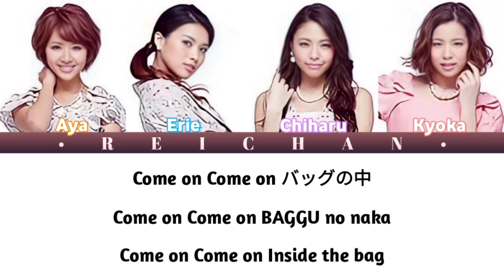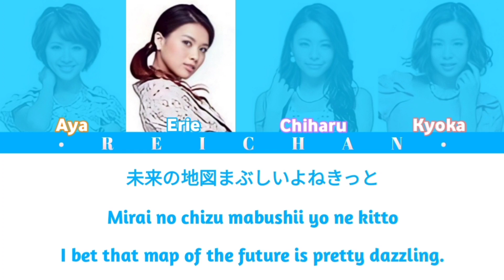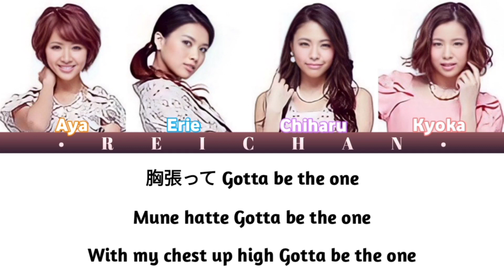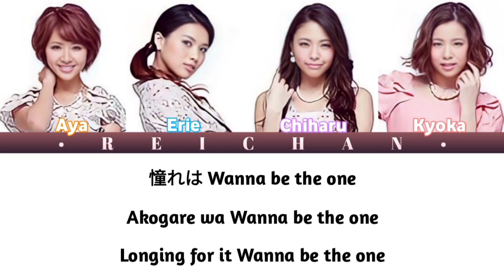E-girls : GO LADY!! Lyrics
Kanji/Romaji: jpopasia
English: deepl/yandex
Color Codes: chibiusatsukino

Members:
♤ Takamoto Aya (orange)
♤ Abe Erie (light blue)
♡ Muto Chiharu (light purple)
♡ Ichiki Kyoka (light red)